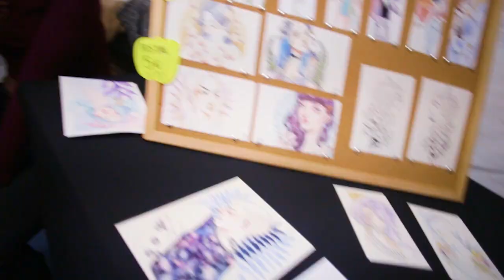TLP Weekend La Laguna - Vídeo resumen 03.03.18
Vídeo resumen de TLP Weekend La Laguna, evento gratuito de nuevas tendencias y tecnologías organizado por INtech Tenerife e Innova7, con la colaboración del Ayuntamiento de La Laguna.